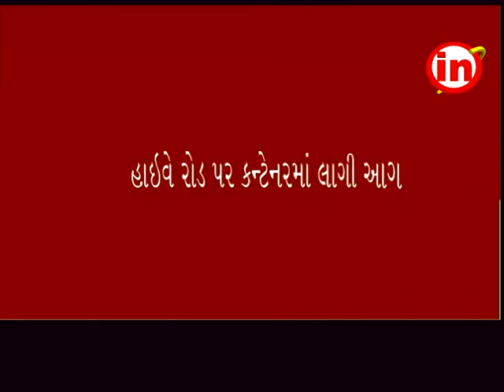વલસાડ: હાઈવે રોડ પર હંકારી જતા કન્ટેનરમાં આગ લાગતા અફડાતફડી